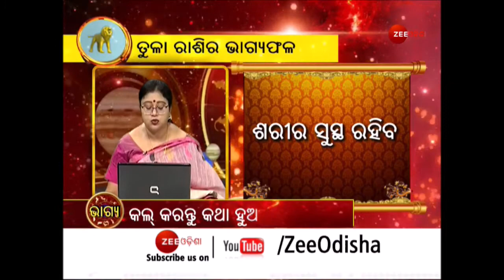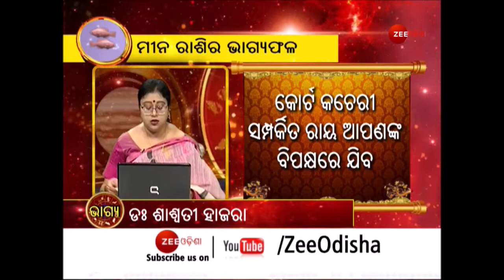Horoscope Today | ରାଶିଫଳ 26 NOV 2021 | Rashifal | Astrological Prediction | Zodiac | Bhagya | ଭାଗ୍ୟ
About Channel:-